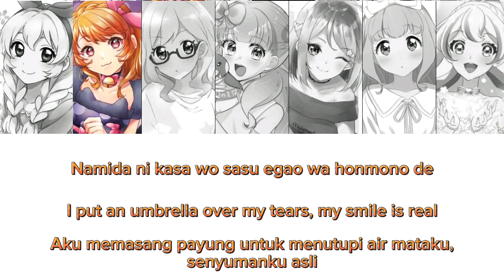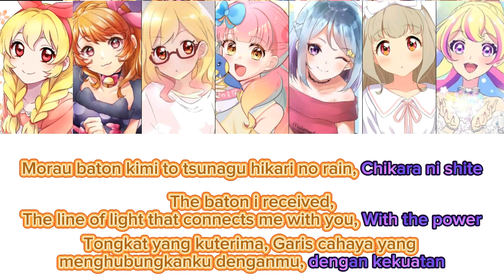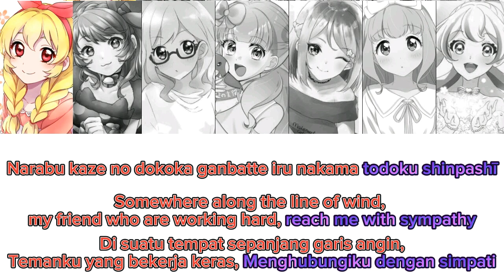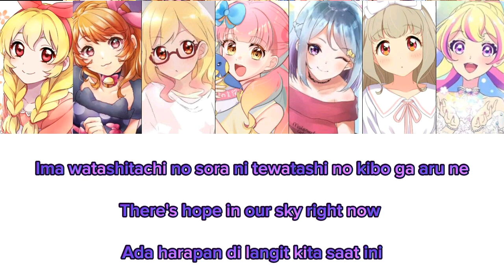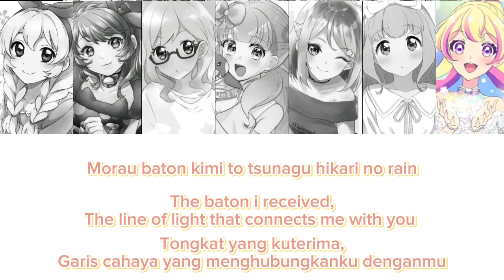Aikatsu Series (Shining Line) Full lyrics Rom/Eng/Indo 7 Protagonist